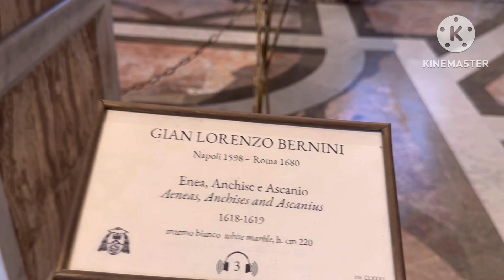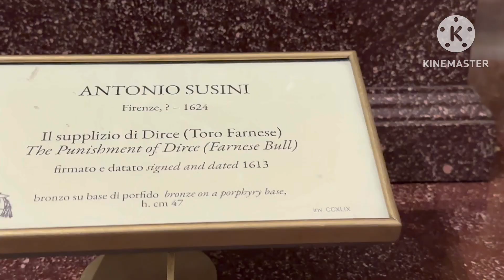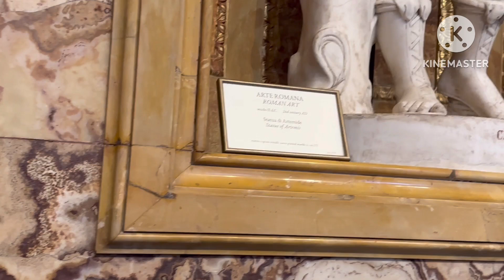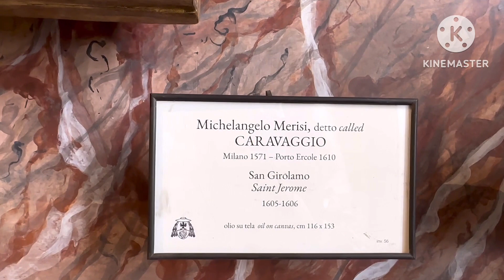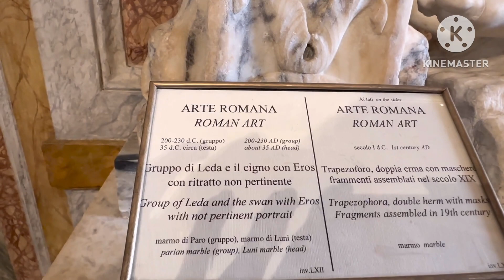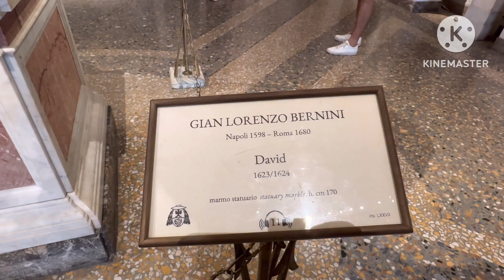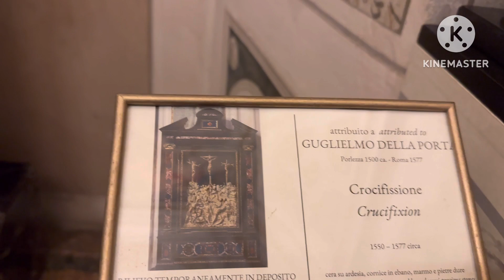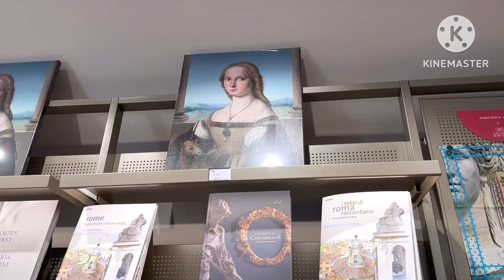Những bức tượng điêu khắc nổi tiếng ở nước Ý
Những bức tượng điêu khắc nổi tiếng của điêu khắc gia Gian Lorenzo Bernini và các điêu khắc gia khác của nước Ý.